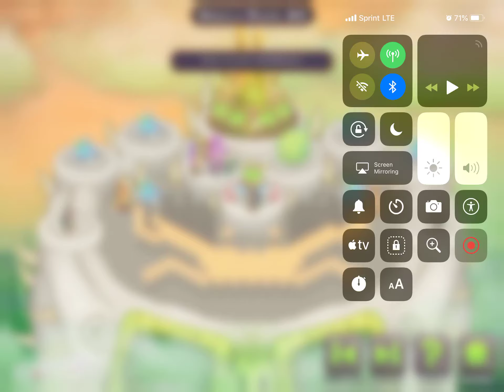20 Crabs Raving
On the 20th day of Christmas GoomMooster gave to me
20 crabs raving
19 Wublins awoken
18 useless scratch offs
17 dipsters hiding
16 Beast boys hiding
15 crazy reactions
14 procrastinators
13th of friday
12 empty communities
11x 5 theory confirmed
10 goats screaming
9 is what I wished for
8 slaps for Tom
7 geometries dashing
6 players in servers
5 FIGHTERS SAVED
4 fireballs
3 life mode people
2 Friends hanging out
And a Youtuber Dabbing